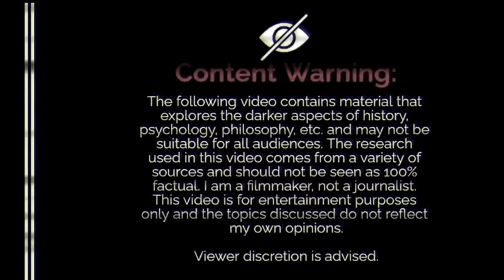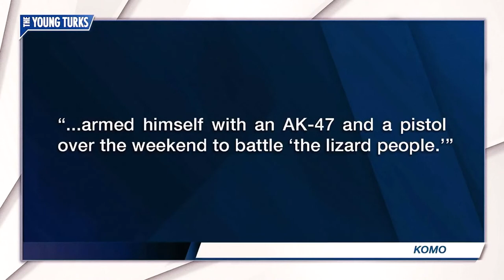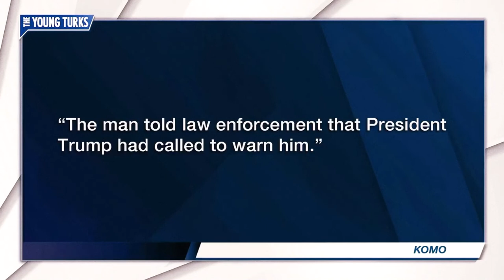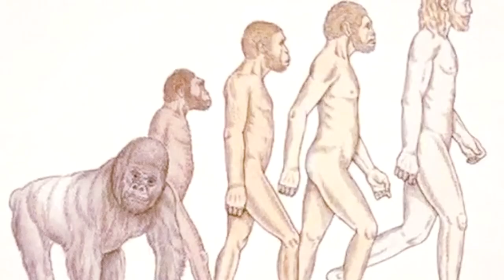The Uncanny Valley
This week's video discusses some of the theories behind the uncanny valley. Why do we fear images of human replicas? Is there something deeper going on? Something from our species' past?

00:00 - Intro
01:52 - Robotics
02:52 - CGI
04:18 - The Superpredator
05:54 - The Mimic
10:34 - The Neanderthal
12:21 - Conclusion